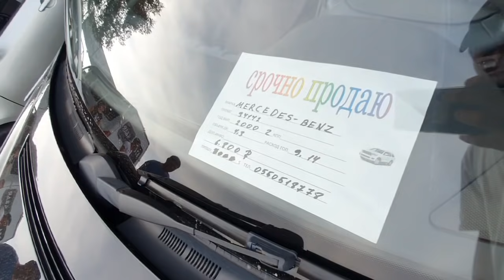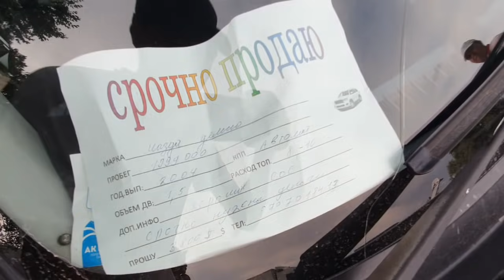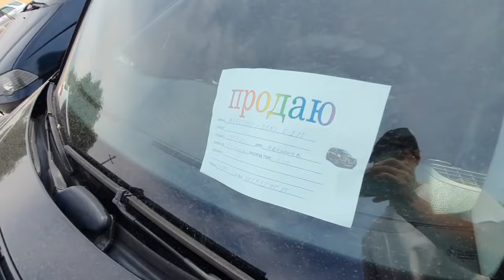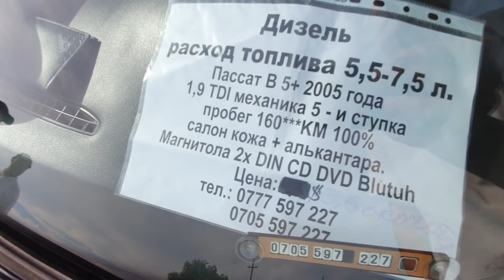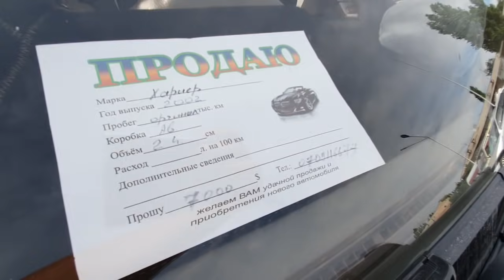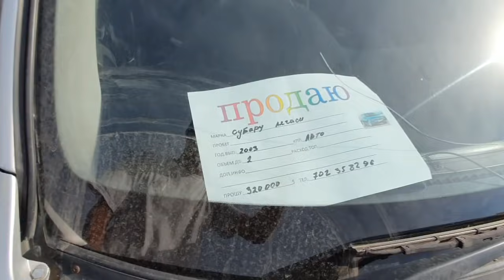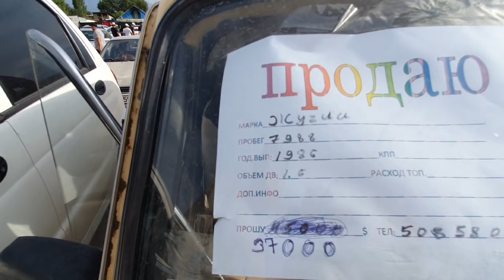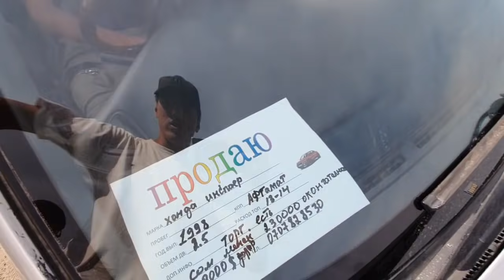КЕЧКИ БАЗАР: Болушун айт канча? НАК болсо БЕРЕМ САТЫШ КЕРЕК. КОРГУЛО